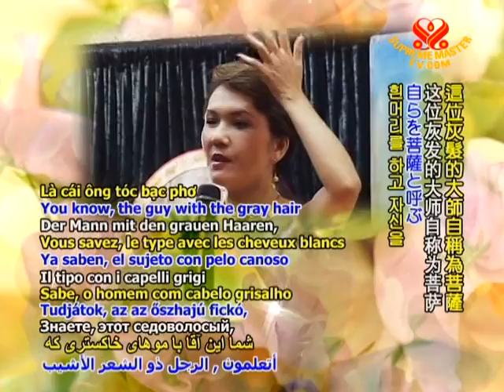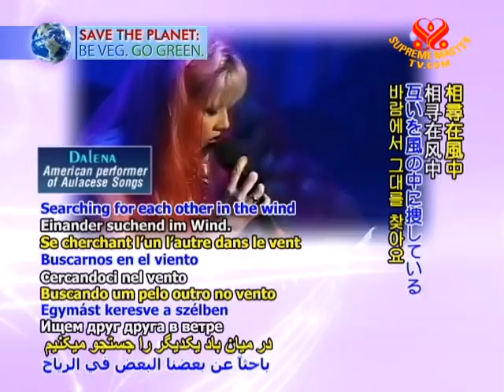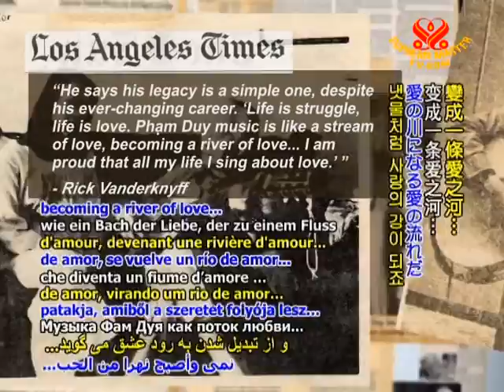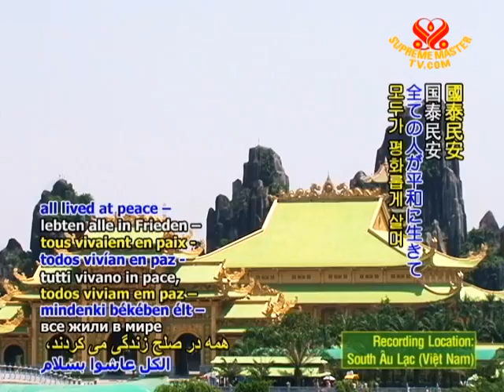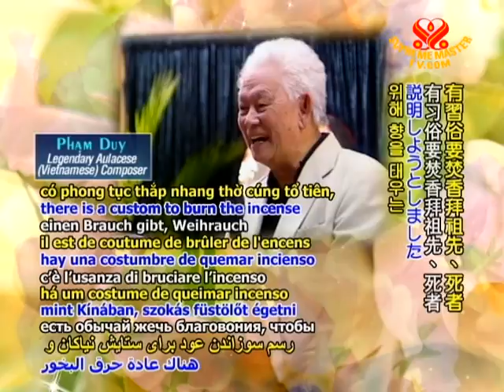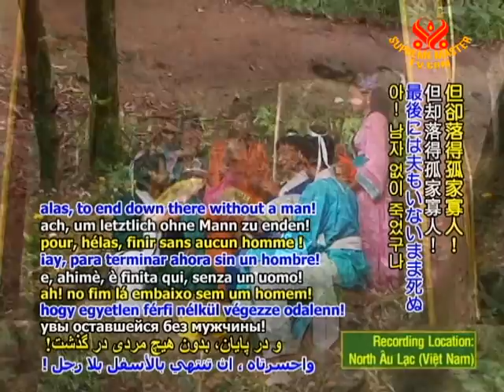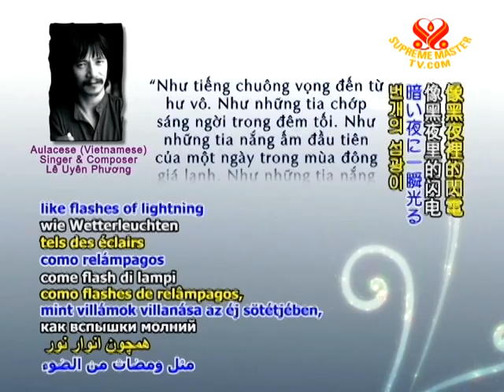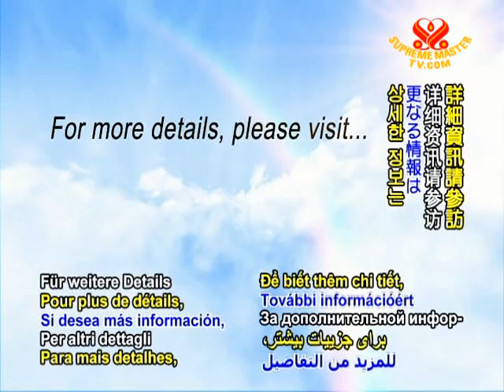Vinh danh nhạc sĩ Phạm Duy: Dòng Nhạc Trong Lòng Người (Tiếng Âu Lạc) (5/5)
• AJAR1332; Aired on 8 May 2010
Vinh danh nhạc sĩ Phạm Duy
Tình Yêu, Thơ Nhạc và Tâm Linh - Mời qúy vị hãy cùng chúng tôi thưởng thức lại những tác phẩm của người nghệ sĩ tài danh Phạm Duy